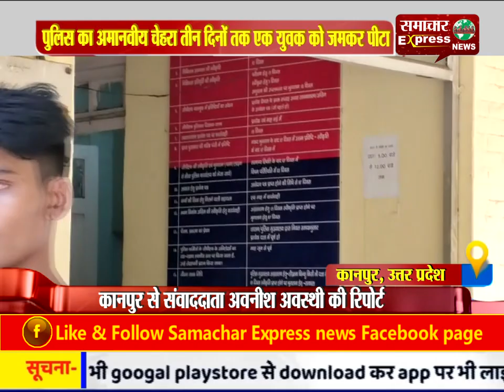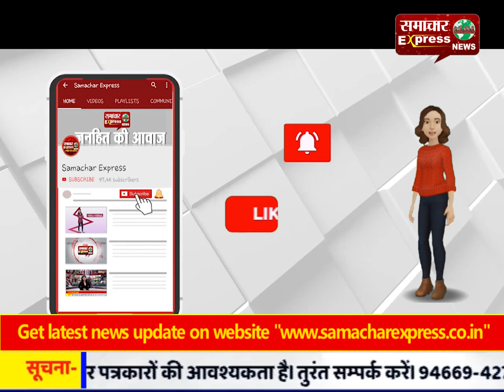पुलिस का अमानवीय चेहरा तीन दिनों तक एक युवक को जमकर पीटा